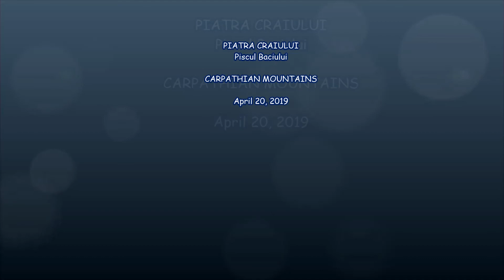Piatra Craiului,Piscul Baciului by Noni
Tura din 20 aprilie 2019 alaturi de Marius, Dana si Marian.